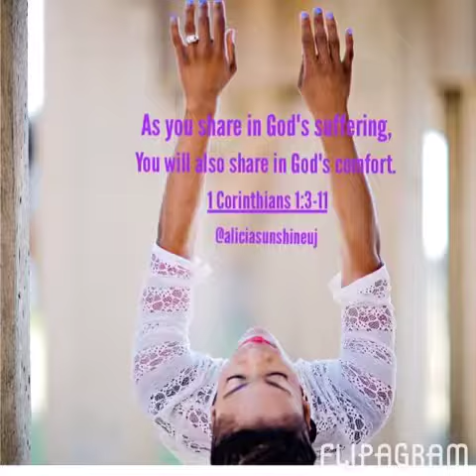JUNE 6th & 7th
Gravity is a production you want to see! Presented by
BEYOND MEASURE DANCE THEATER
an "AFRO-FUSION" dance company!